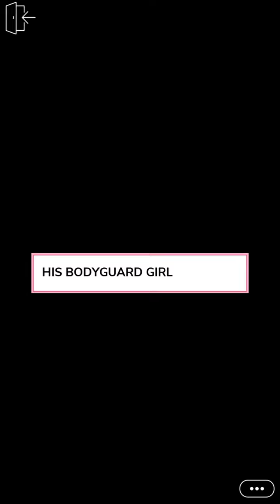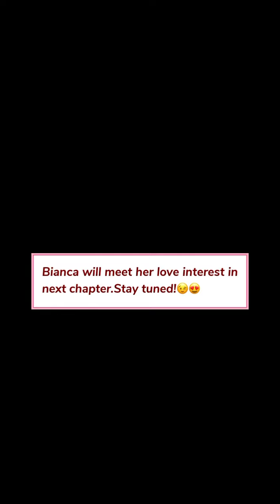His Bodyguard Girl (Part 2) Episode Choose Your Story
His Bodyguard Girl Episode 2

She is  gorgeous, courageous, and is hired as a bodyguard for Sinclair's son, but there's a condition: no falling in love. Things get worse when he can't take his eyes off her.

Writer Credit: Ria
Author’s IG: @ria.writes.episode